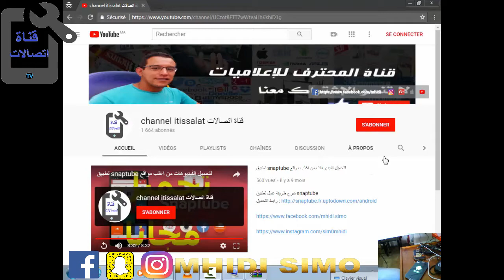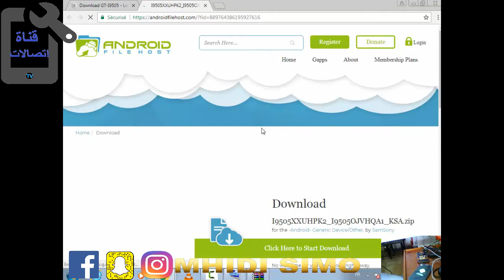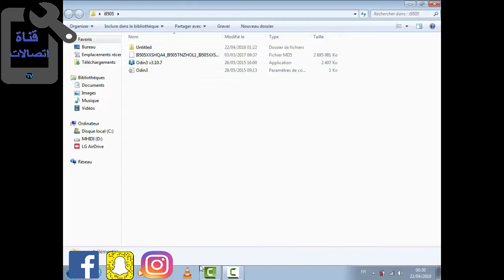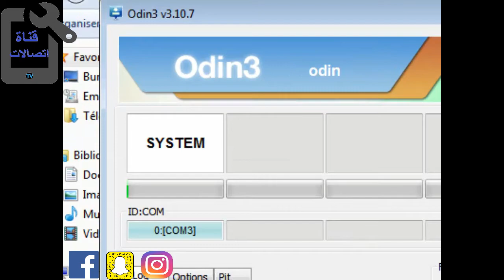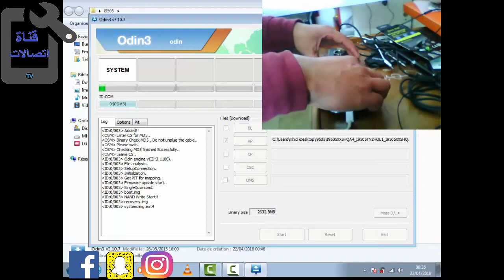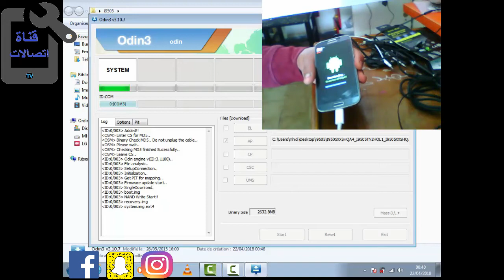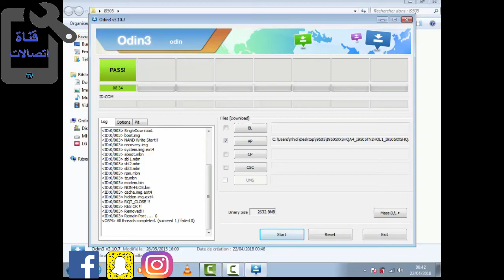طريقة عمل فلاش و تحديث نظام الاندرويد لجميع هواتف سامسونج بكل سهولة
عمل فلاش للاندرويد لجميع هواتف سامسونج s4

تتعرض هواتف الاندرويد في العديد من الأحيان الى بطئ في نظامها الاندرويد و تظهر بعد ذلك العديد من التشنجات على هذا الأخير ، لذلك سنقوم خلال هذه الحلقة انشاء الله بشرح طريقة عمل فلاش لجميع هواتف سامسونج و تحديث نظامها الاندرويد بكل سهولة و بدون أي تعقيد و التخلص باذن الله من مشكلة تشنج الهاتف

Galaxy S4
Galaxy S5
galaxy s6
galaxy s7
galaxy s7 edge
galaxy s7 edge plus
galaxy s8
galaxy s8 edge
galaxy s8 edge plus
official video

Odin v3.12.3
Installing Samsung firmware using Odin software is not the official way to do it. This method is used only if you want to unroot or reinstall an official firmware in case you’re using a Custom ROM. Odin can also be used if you want to install another country’s firmware on your device. You should always be careful that the firmware you have flashed is for your model precisely. We cannot be held responsible for any damage that your device might incur, please proceed at your own risk. If you need help on how to use Odin or a second opinion, check out the Updato forum first.